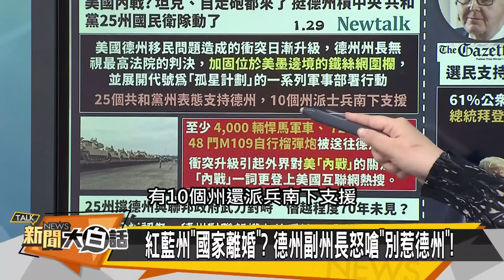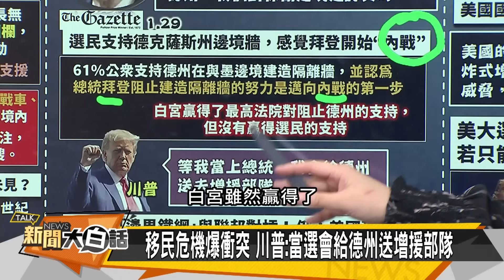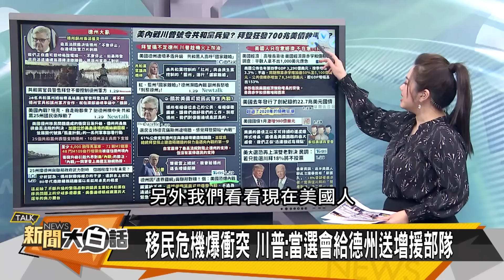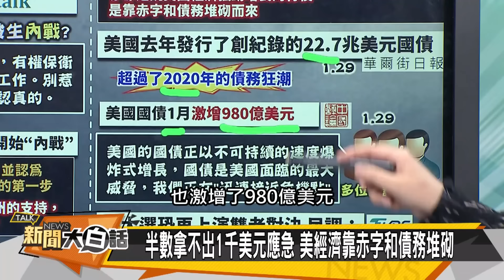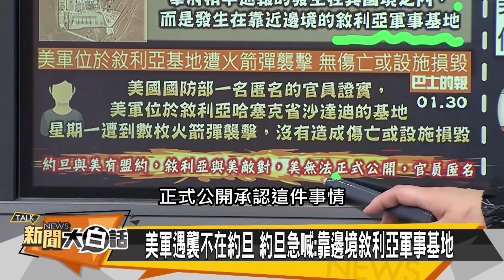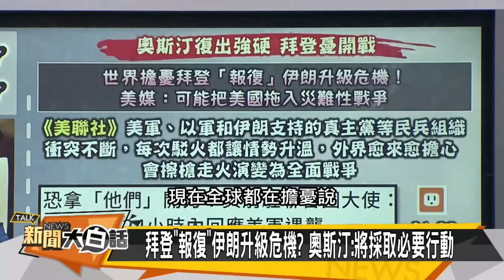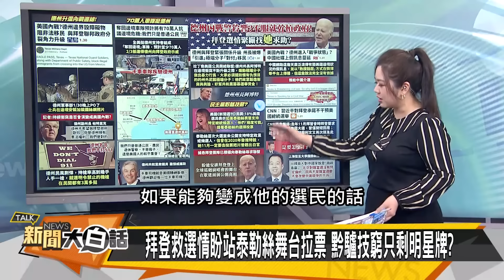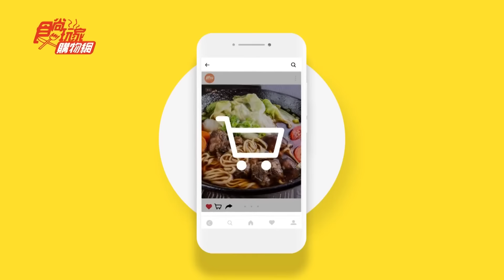【精選】拜登搞不定德州 川普趁機火上加油 奧斯汀想戰伊朗拜登拉不住？ 新聞大白話@tvbstalk 20240215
大白話優惠🧨節目裡的美食都在食尚玩家購物網！